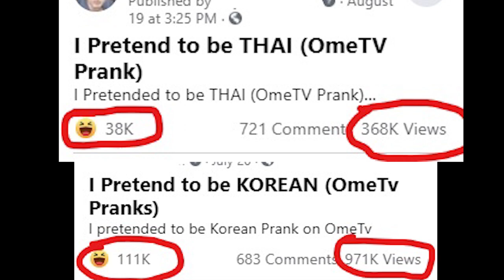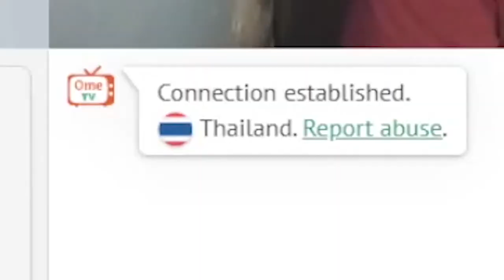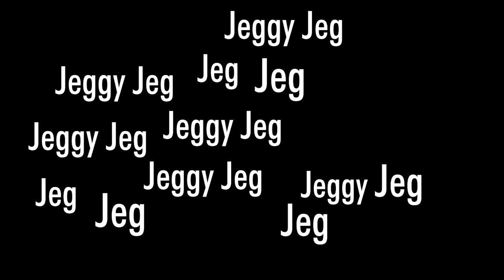I Pretend to be THAI OmeTV Prank Part 2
I Pretended to be THAI (OmeTV Prank) PART 2 mukhang  tha-i  lng .. 💩💩